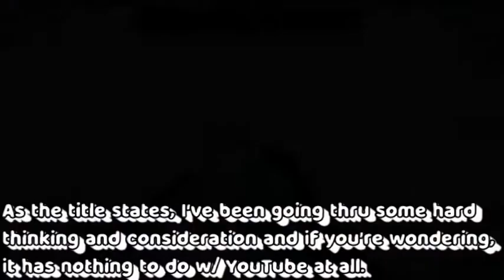It's BEEN a while...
In today's video, I'll be explaining why I wasn't posting for nearly four months and other things to expect from me so watch all the way until the end of the video.